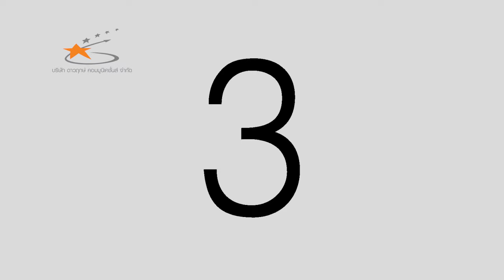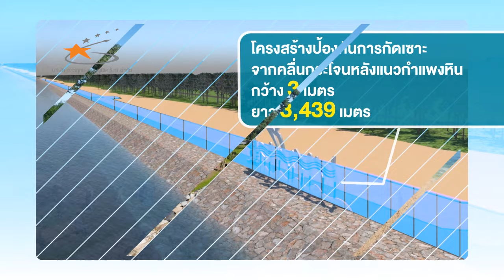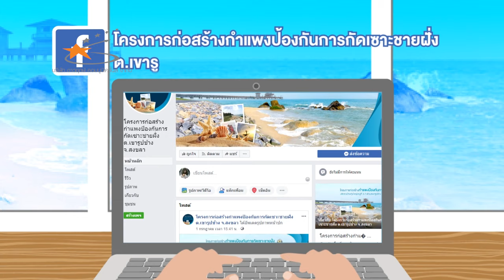กำแพงป้องกันการกัดเซาะชายฝั่ง ต.เขารูปช้าง จ.สงขลา I 15-07-62 I กรมเจ้าท่า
วีดิทัศน์ประกอบการจัดประชุมรับฟังความคิดเห็นก่อนการก่อสร้าง
โครงการก่อสร้างกำแพงป้องกันการกัดเซาะชายฝั่ง บริเวณบ้านทุ่งใหญ่
หมู่ที่ 3-7 ตำบลเขารูปช้าง อำเภอเมือง จังหวัดสงขลา

วันจันทร์ที่ 15 กรกฎาคม 2562 เวลา 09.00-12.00 น.
ณ ห้องประชุม ชั้น 2 เทศบาลตำบลเกาะแต้ว อำเภอเมือง จังหวัดสงขลา

โดย กรมเจ้าท่า